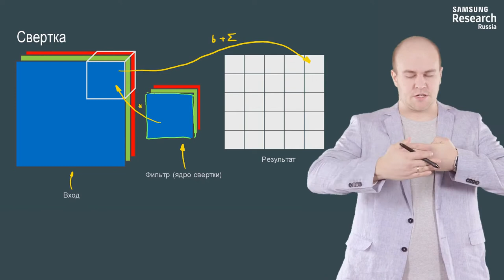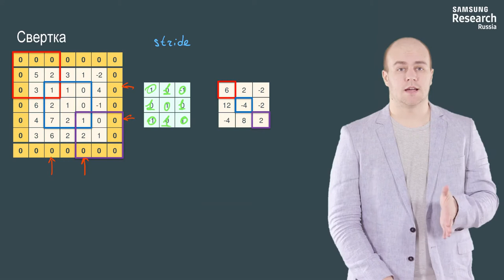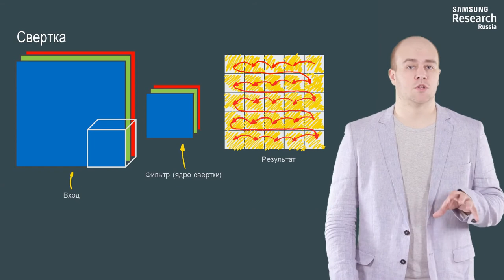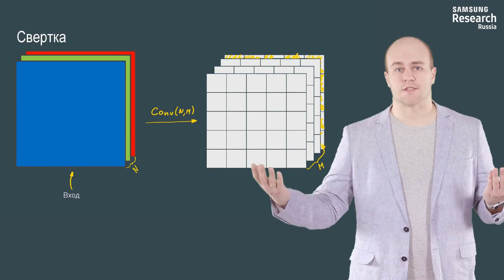Нейронные сети и компьютерное зрение - 105 урок.Свёртка, каскад свёрток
Автор: Михаил Романов, Игорь Слинько, Николай Капырин

Задание для закрепления:

Сколько параметров в свертке размером 3х3, которая применяется к трехканальному изображению? Не считайте слой активации, не учитывайте bias.

Выберите один вариант из списка:

* 3 параметра: столько же, сколько и каналов

* 9 всего: мы накладываем одну и ту же свертку на каждый из трех каналов

* 27 параметров: 3х3 для каждого из трех каналов

* 9 уникальных -- всего 27, но для всех каналов параметры одинаковые